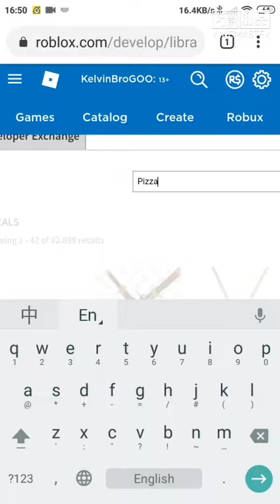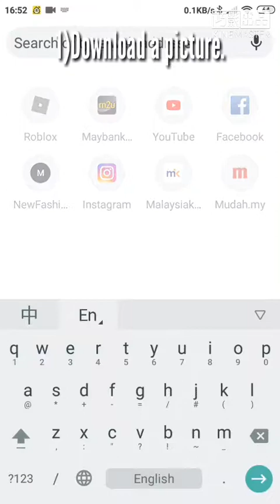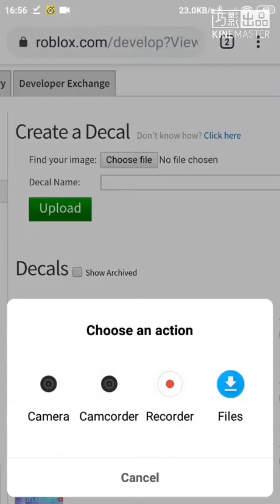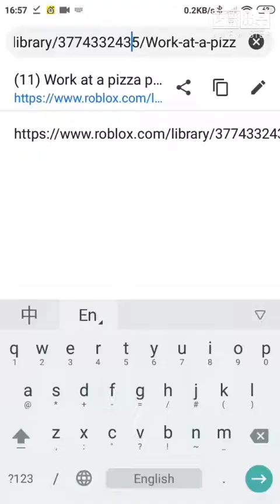How to get the CODE , How to upload PICTURES on Mobile | ROBLOX